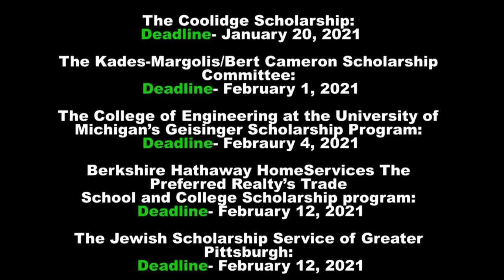PRTVNews 1 15 21